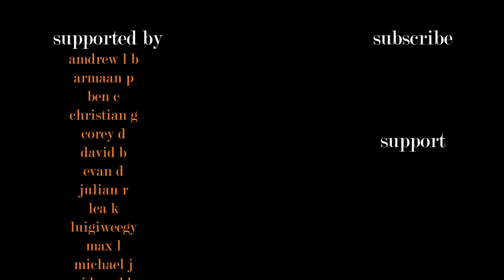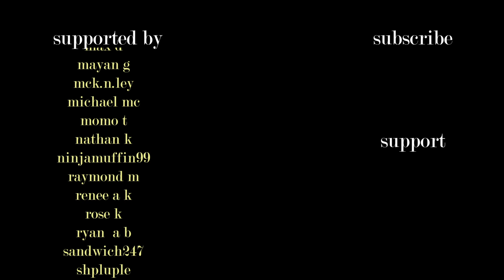NFT's - NEW INTERNET VILLAIN!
a toon :)